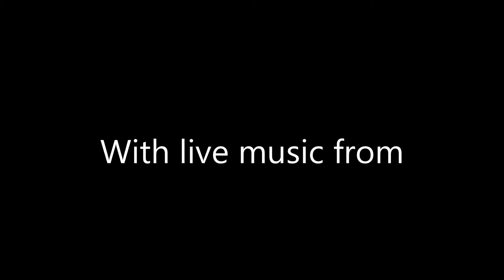Welcome Back Winter!!! Feb 4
A bit of footage throughout "June-uary" and Feb.  Glad to have Winter again!  Hill is in amazing shape, just in time for our annual Picaroon's Winter Warmer Party.  This Year's Band - Dub Kartel, based out of Haliax,group of reggae lovin' skiers, perfect fit!  Video Soundtrack belongs to them - a little sneak peak at what you can expect from the Thirsty Boot Lounge this Saturday night, Feb 8th - 9pm-1am.